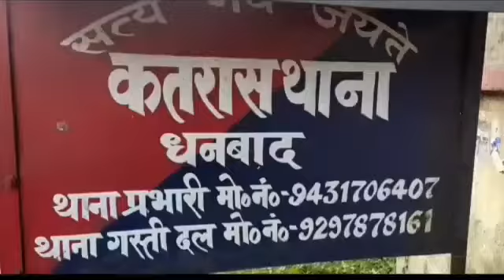बाइक सवार अपराधी महिला का गले का चेन छिनतई कर अपराधी हुआ फरार